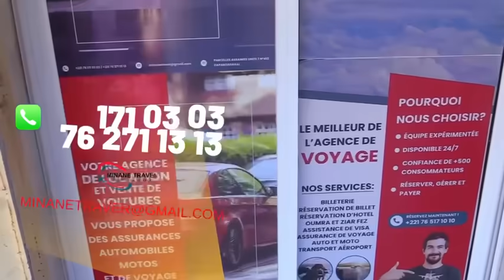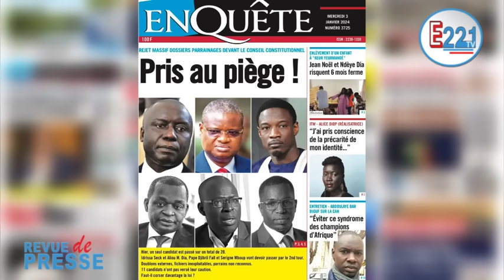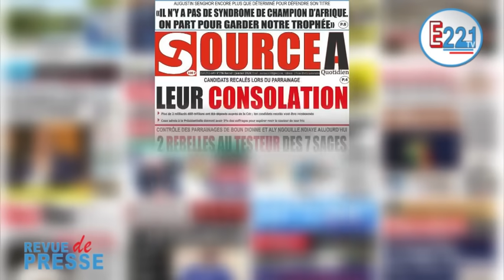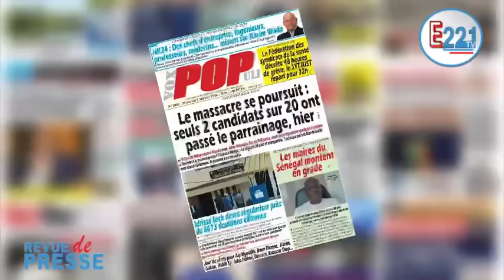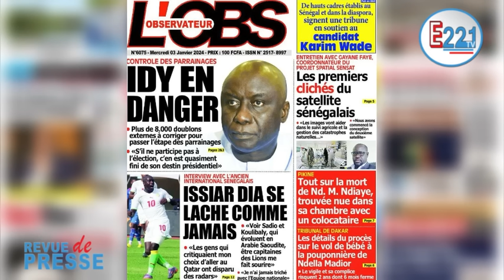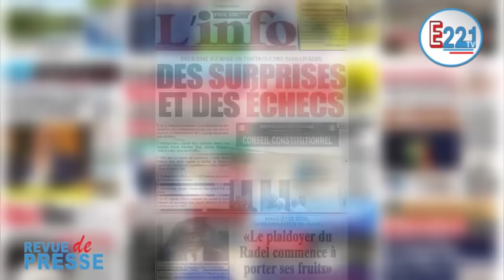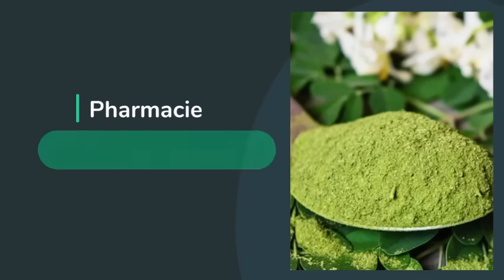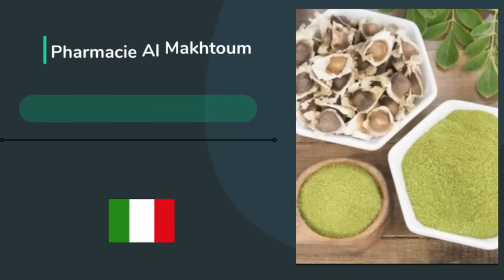Revue de presse Mercredi 03 janvier 2024